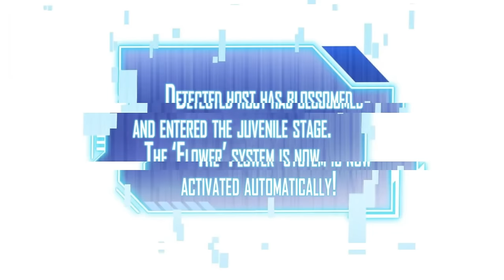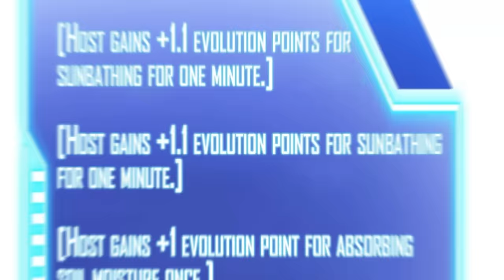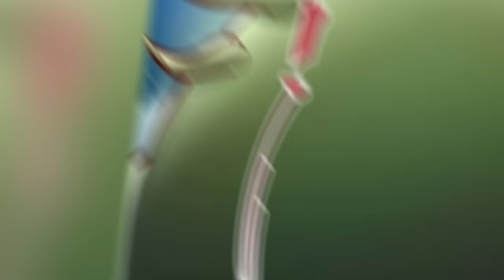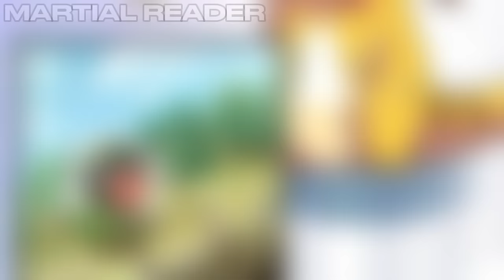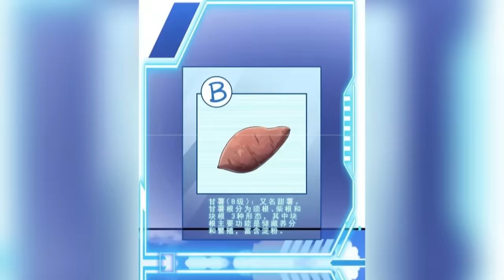Reincarnated As a Plant With Increasing Levels & Evolution System (1-3) - Manhua Recap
Wu song had been living an easy life, but all of this change after an accident which prompted him to be transported into another world, but as a plant. luckily  for him just  like any  other protagonist he received a system to help him on  his journey, even though it was late in showing up.

Name : Reborn As A Big Mouth Flower

"免责声明：本视频中使用的所有图像均不属于 Martial Reader 所有。 所有显示的图片均属于各自的艺术家和公司。 该视频仅供娱乐。 如果您是所使用的任何图像的所有者并希望将其删除，请直接与我联系。 我尊重图像所有者的权利，并将根据要求立即删除内容。 如果可以避免版权罢工，我们将不胜感激，并且我很乐意通过直接沟通来解决问题。 感谢您的理解和合作。"